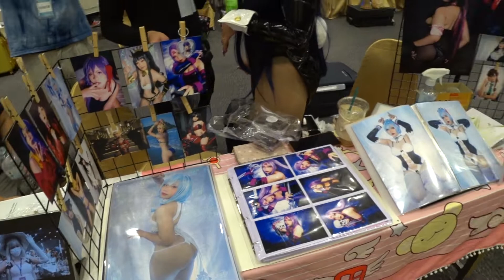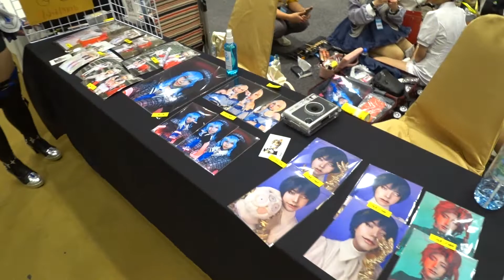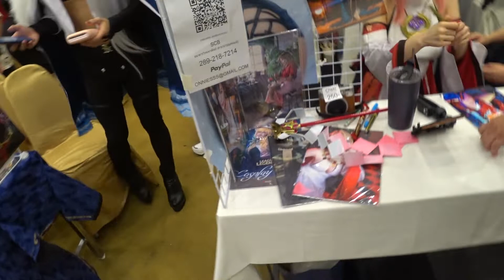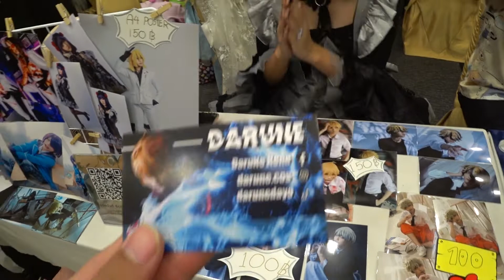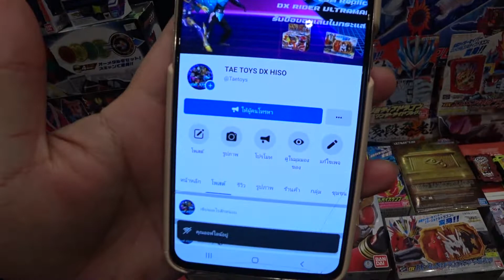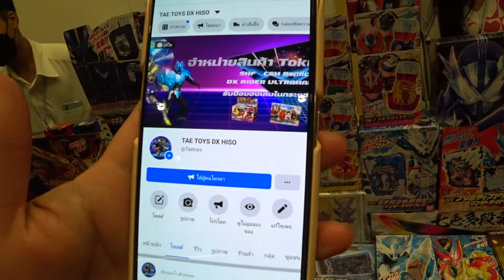ไม่ได้มาเที่ยวงานคอสเพลย์ตั้งนาน ชุดสวยๆ ของเล่น เพียบ coscosuki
ชื่นชอบคลิปนี้ ก็ Comment กำลังใจไว้ และกดติดตาม กดกระดิ่ง จะได้ไม่พลาดคลิปใหม่ๆ
ขอบคุณที่รับชมนะขอรับกระผม ^_^